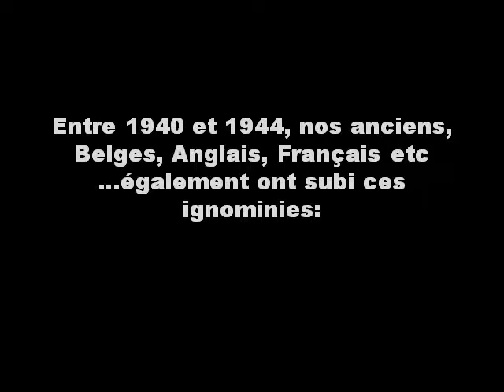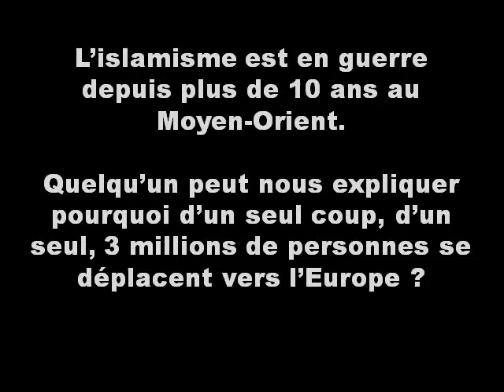EXODE 1940 2017 LA DIFFERENCE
Entre 1940 et 1944, nos anciens, Belges, Anglais, Français etc…également ont subi les ignominies de la guerre; mais vous avez vu la grande différence avec aujourd'hui ?
En 1940 c'étaient des femmes, des enfants et des vieillards qu’on évacuait pour les mettre à l’abri des bombes et des canons.
Alors qu’ aujourd’hui, ces poltrons, ces dégonflés, ces lopettes ont délaissés femmes et enfants à leur sort.
Ces pleutres qui aujourd'hui envahissent l’Europe, nous menacent, défient nos lois et nos usages au lieu d’affronter leurs problèmes chez eux. En fait, il s'agit d'une invasion de barbares qui viennent profiter de nos conditions sociales.